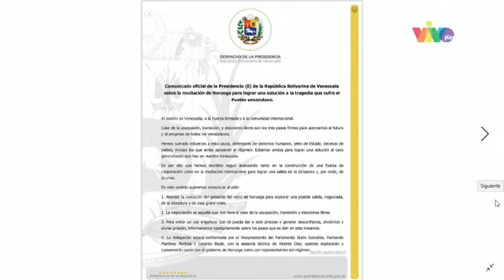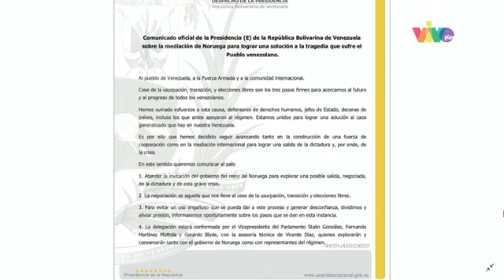Ramón José Medina analizó reuniones entre factores políticos en Noruega